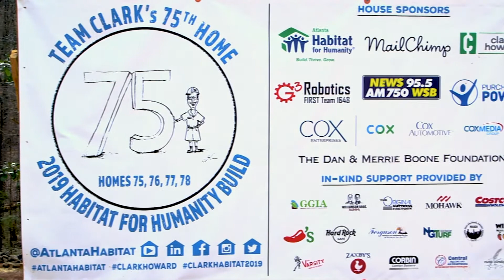Team Clark Howard completes 67th home with Atlanta Habitat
Team Clark builds with Atlanta Habitat once again, making 3 new homeowners' dreams come true.